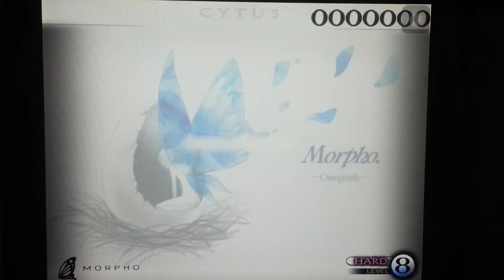【单手/ONE HAND】Cytus - Morpho - HARD - Million Master - TP100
Player: Eugene Kua
Chapter: VIII - Another Me
Song: Morpho
Artist: Orangentle
Lv: 8
Difficulty: HARD
Result: Million Master
TP: 100
Rating this video and leaving a comment would be appreciated. If you love my video, please share it out ;) Thanks for all your support!!
\(*w*)/